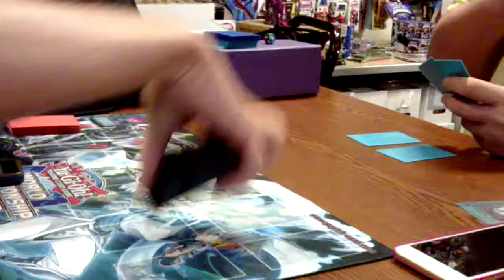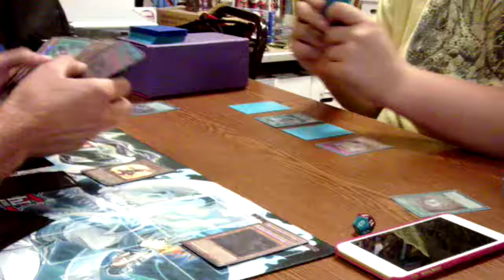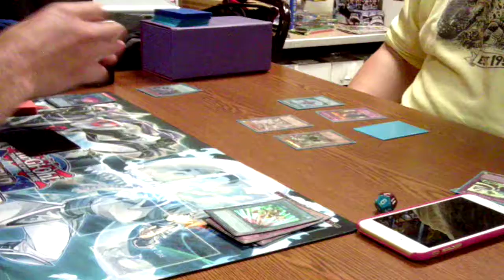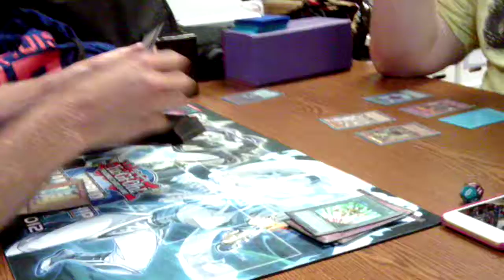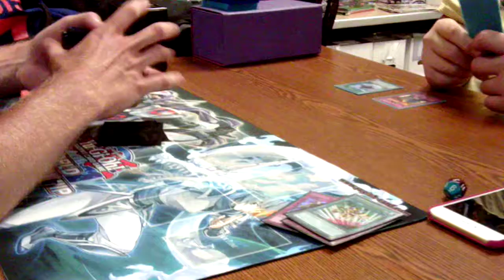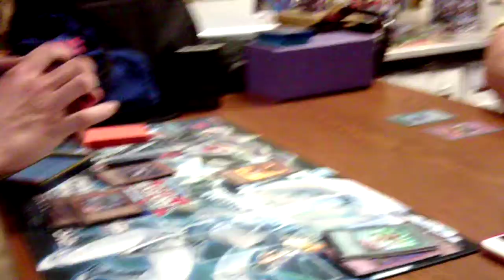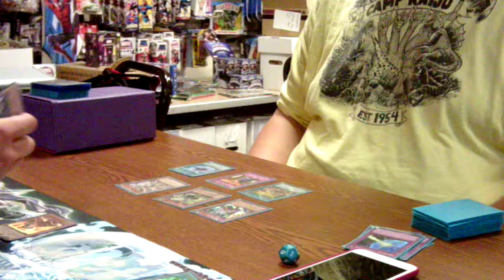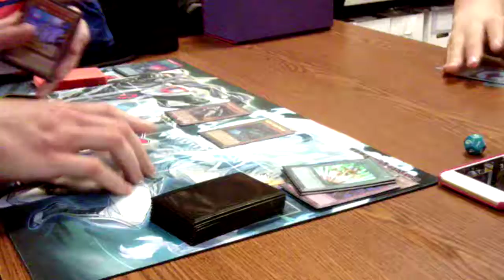Fred Kern (Kozmos) vs. Matt Kern (Yosenjus) (Game 1 Only)